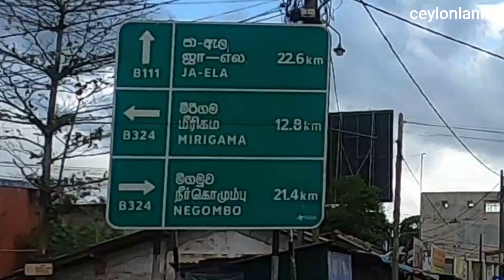හතරමං හන්දි 5ක් මේ විදියට පිහිටි ලංකාවේ එකම නගරය